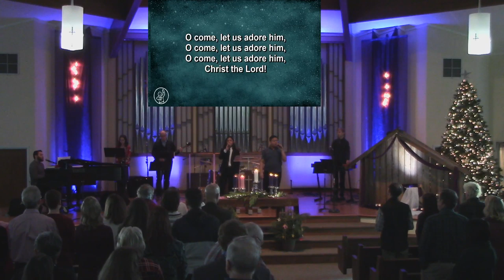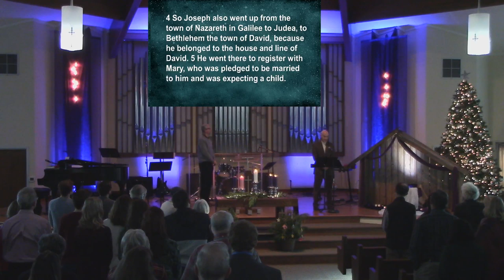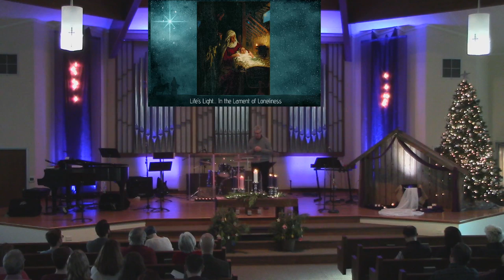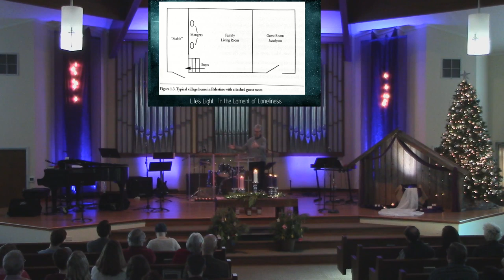Sunday Service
Sermon Title: In the Gloom of Guilt